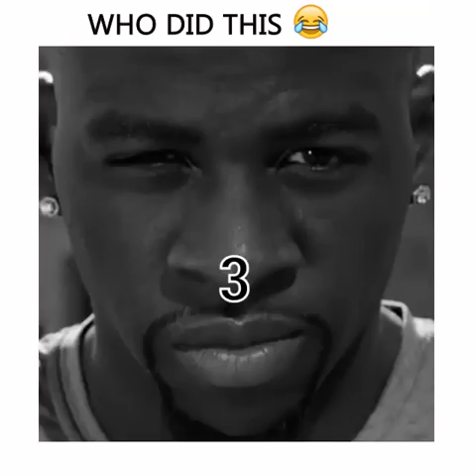Cry Baby Lebron James Song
a song dedicated to Lebrons crying self